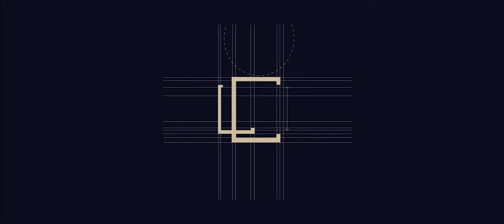Thomas Morgan Interview